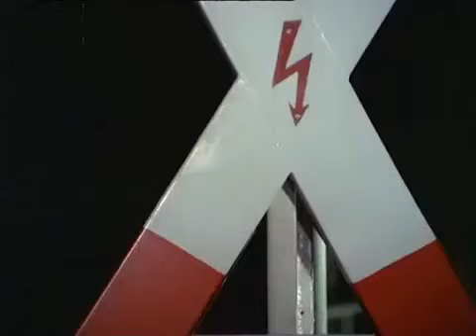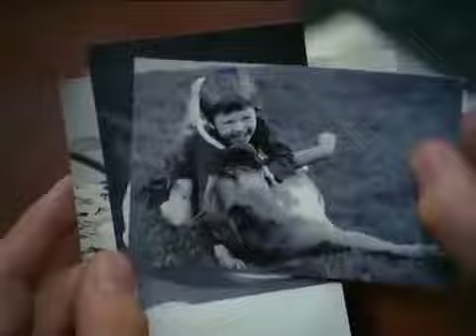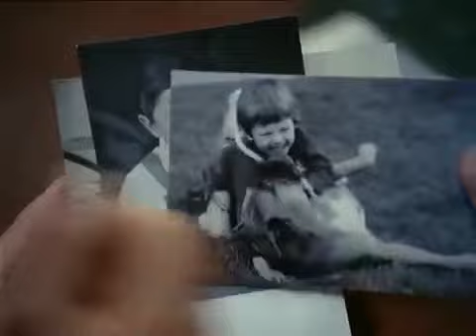Salto Mortale 08 Istanbul